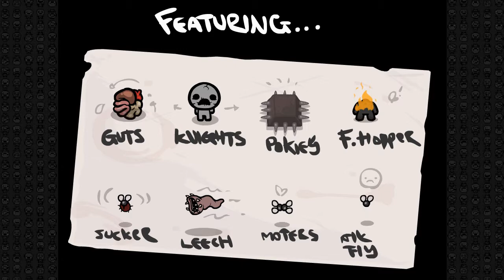Binding of Isaac Playthrough: Ep #20 - It Lives - Resurrected!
Cain is just for me. Except for slaughtering your own brethren, of course.

Welcome to this ye olde Binding of Isaac series, where I play - and hopefully somehow - conquer the difficult gem that is this game!

Isaac, an innocent, run-of-the-mill boy, lives together with his mom on a silent hill in a peaceful state of mind. Just until his religious mom hears a voice from above, telling her to plague and remove her son from his sinful existense. Isaac then proceeds to escape to the netherworld through a trapdoor, where the real nightmare begins. Is everything the way it seems...?